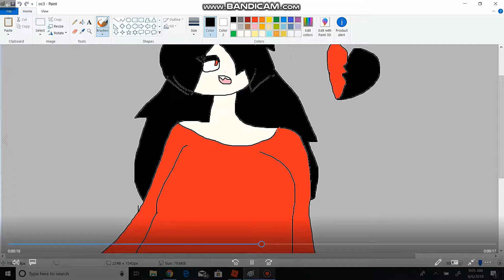break your heart meme (character is rose)